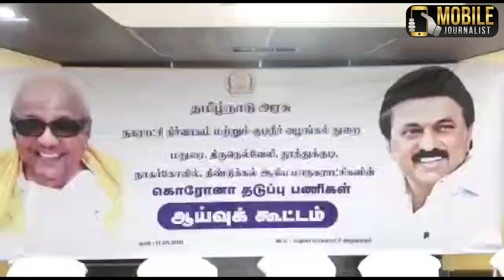3ஆவது அலை வந்தாலும் சமாளிப்போம்..! | KN Nehru Latest Press Meet | CM MK Stalin | DMK Minister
3ஆவது அலை வந்தாலும் சமாளிப்போம்..! | KN Nehru Latest Press Meet | CM MK Stalin | DMK Minister